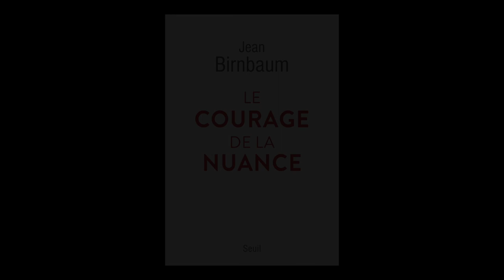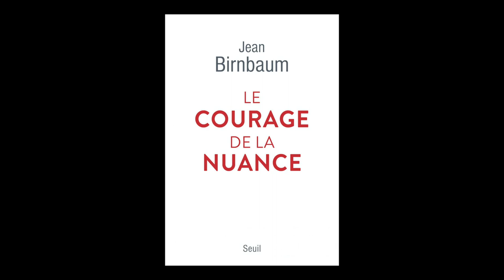Jean Birnbaum - Le courage de la nuance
Jean Birnbaum vous présente son ouvrage "Le courage de la nuance" aux éditions Seuil.